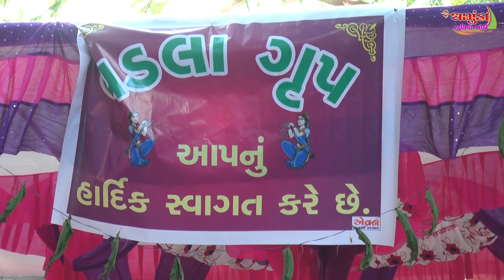Ramamandal bodi 2018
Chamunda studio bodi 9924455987